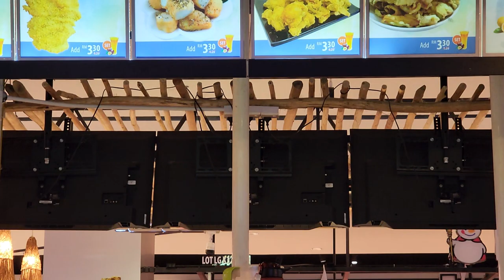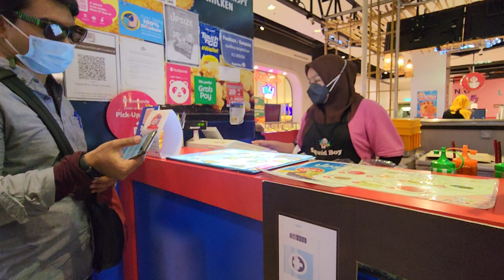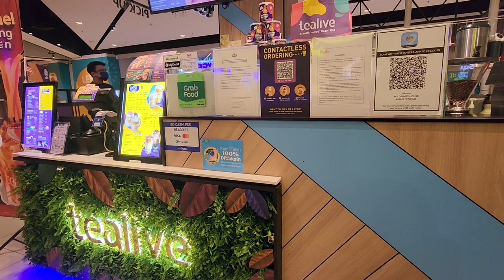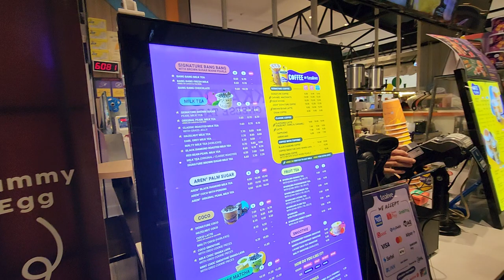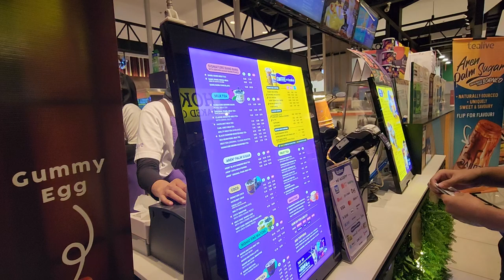SideWalk (Verb) Jalan di Tepi Jalan Dari Petronas Lebuhraya Darul Aman Ke Aman Sentral, Kedah nih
Walked on: 23 NOVEMBER 2022

Lepas melilau dalam muzium negeri tadi, nak pi Aman Sentral Pulak

Sat Ja Jalan kena berenti lupa ada meeting koi 5:30
Kalut laaaa

Darul Aman Highwaywy, Kampung Lubok Peringgi, 05150 Alor Setar, Kedah, Malaysia